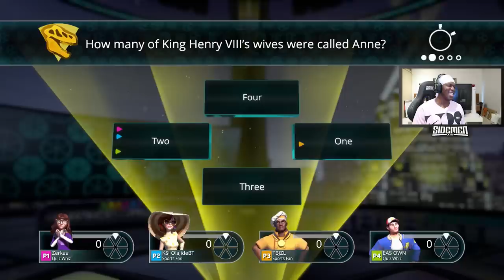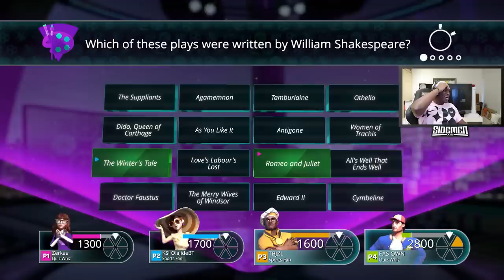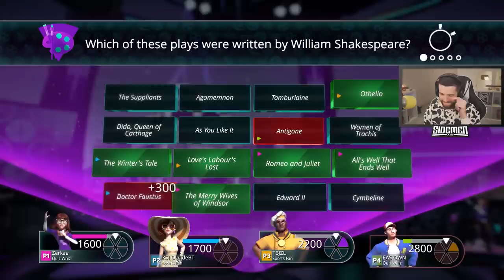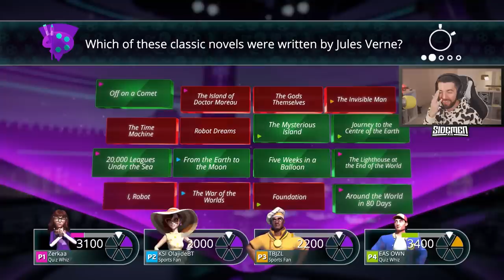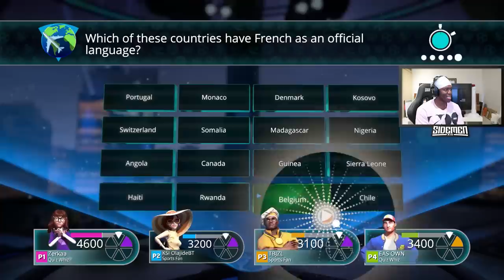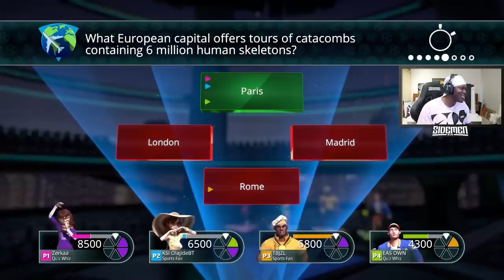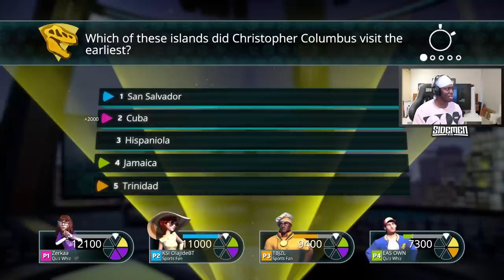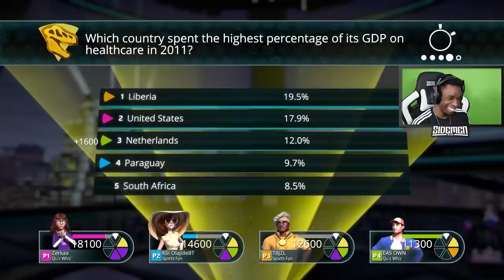The SIDEMEN play TRIVIAL PURSUIT (Sidemen Gaming)